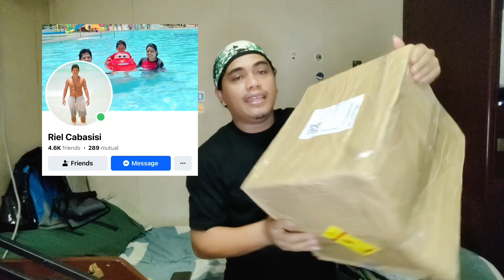Ang ganda talaga ng Sahara reel at daiwa lure box | unboxing Shimano Sahara C5000XG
Unboxing my new fishing lure box and shimano Sahara C5000XG na napanalonan sa raffle thanks master Riel Cabasisi